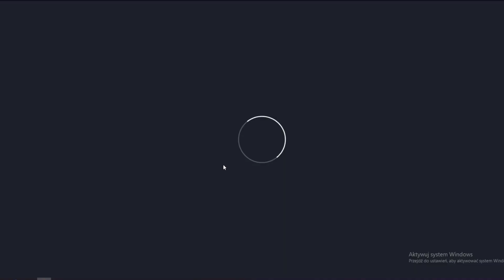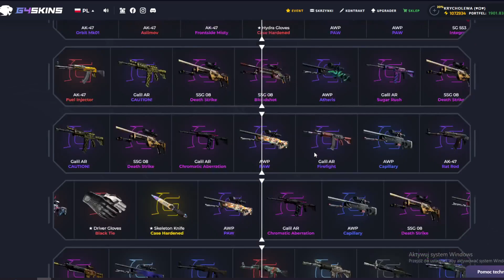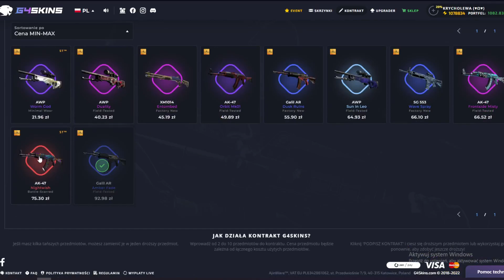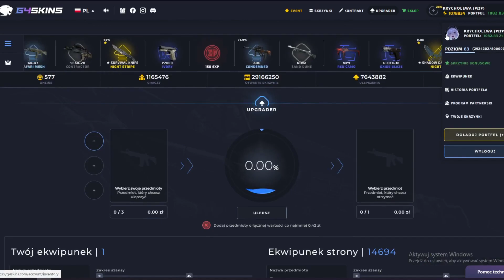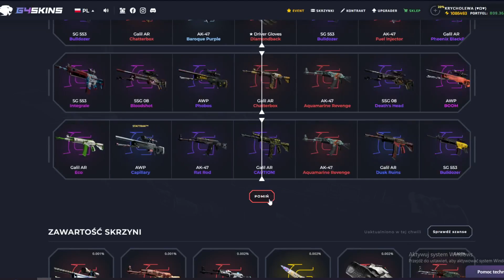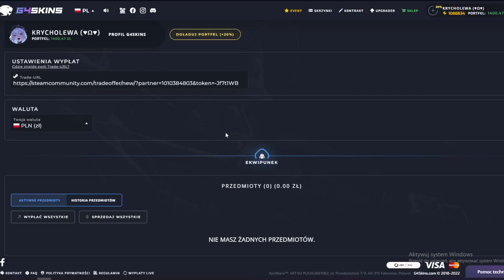KONTRAKTY NA G4SKINS